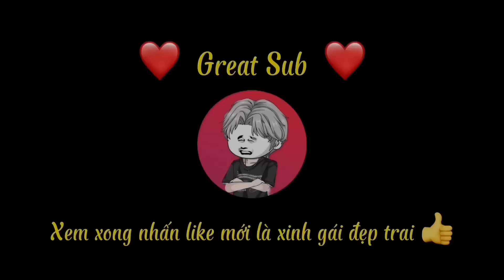Tập 14: Làm lại cuộc đời ngư dân - Great Sub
Anh ngư dân sai đường lạc lối vô tình được tái sinh làm lại cuộc đời. cùng theo dõi bộ phim nhé

Mọi người có thể ủng hộ mình để mình có thêm động lực ra thêm nhiều video hay hơn
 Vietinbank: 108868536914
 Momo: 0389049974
 Cám ơn các Fan yêu